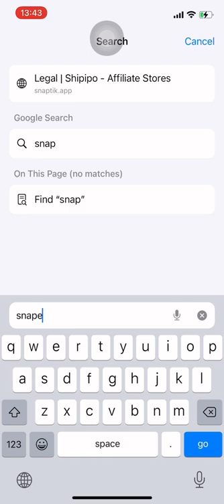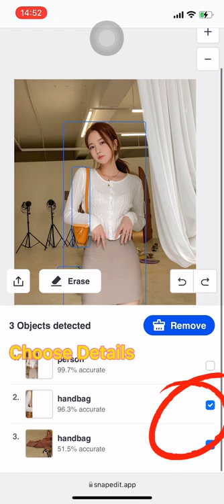SnapEdit AI Detection, Remove and Erase Unwanted Objects From Your Photos Online!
With a few simple taps, you'll remove unwanted objects/people and get clear, beautiful photos, just like what you wanted.

Here are more specific step-by-step instructions
Step 1: Upload or Drag and drop images into the "Upload Photo" Frame to start editing with SnapEdit.App - the free photo editor.
Step 2: Select Objects automatically detected by AI to remove object from photo or choose Eraser to blur, beautify, remove acne, restore old photos.
Step 3: SnapEdit’s AI edit images in just a snap, Zoom in, Zoom out, undo or redo manipulate, preview, and apply.
Step 4: After editing applications, download the beautiful image you’ve edited or share it directly to your social media.

Address: 168 Robinson Rd, Singapore 068912
Zip Code: 68912